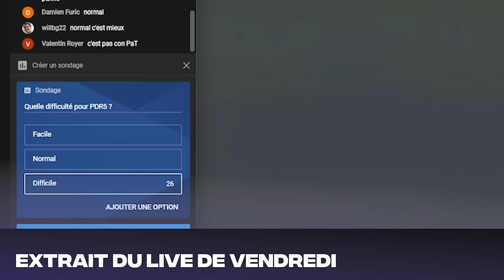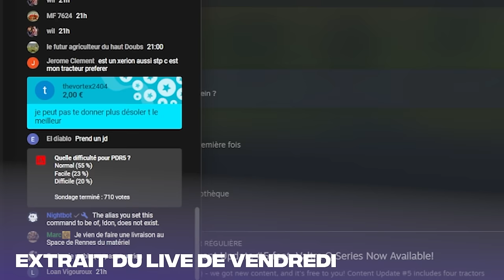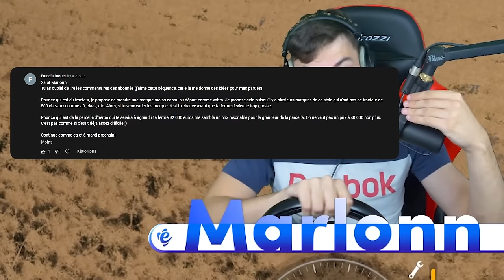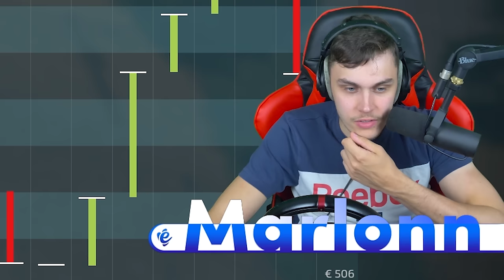Un NOUVEAU TRACTEUR dans la ferme. | Partir De Rien Saison 5 #07 | (Farming Simulator 22)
Episode 7 de la carrière suivie Partir De Rien SAISON 5 sur Farming Simulator 22, dans laquelle je vais faire développer ma ferme sur FS22, bon visionnage ! 🚜 Les mods de la vidéo